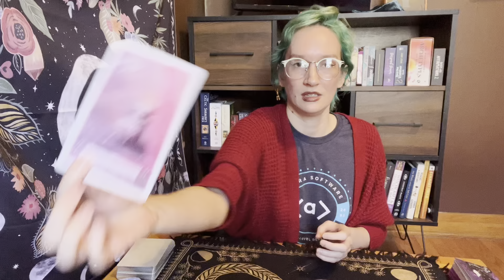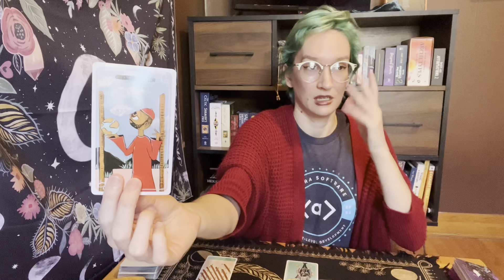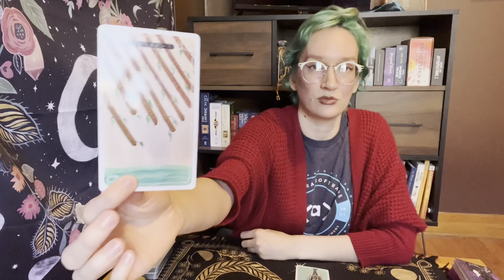Libra Love Tarot | Going with the flow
Hello my lovely Libras! Welcome to Q&C! This is a timeless love tarot reading which means, whenever you find this is when you were meant to receive the message. Find out what's in store for you!

Note: I won’t ever solicit personal readings from you, particularly in any comments. All personal readings are offered at the links above. Love you and be safe out there!